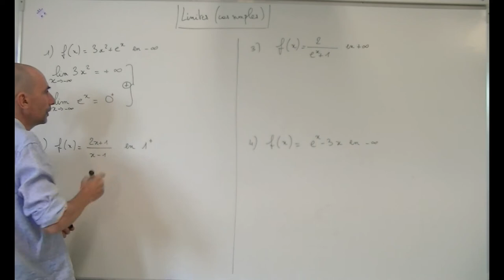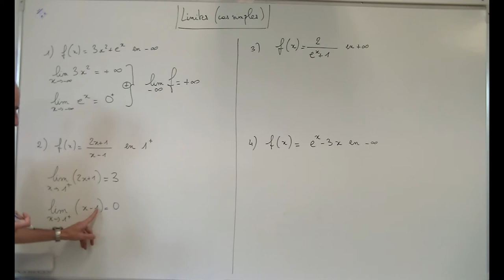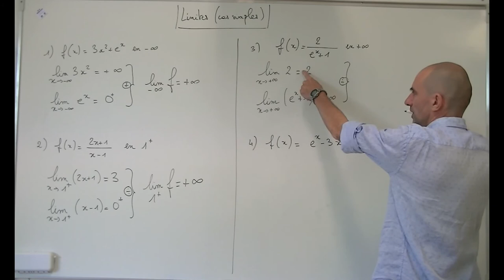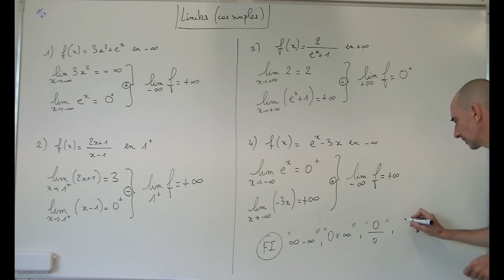Comment déterminer des limites dans des cas simples ?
par PELLOT L.

Cette vidéo présente des méthodes pour déterminer des limites dans des cas simples.